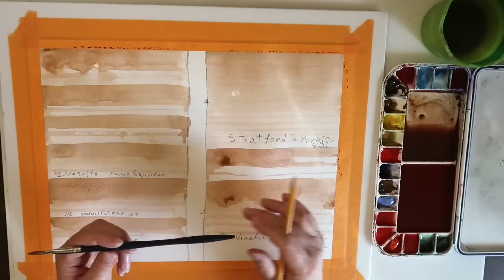Обзор Плоских Акварельных Кисточек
Как выбрать хорошую акварельную кисточку.
Art Secret;
Connoisseur Connoisseur Pure Red Sable;
Simply Simmons;
Princeton Neptune Synthetic Squirrel;
Escoda Prado Tame Synthetic Synthetic (Bright);
Da Vinci Watercolor Series 991 Petit Gris Mix Paint Brush, Flat;
Winsor & Newton Professional Watercolor Sable Brush-One-Stroke;
Stratford & York Jet One Stroke;